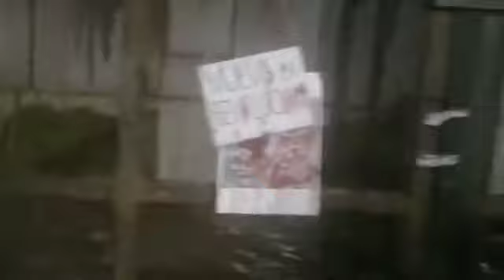32° Encuentro Nacional de Mujeres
Realización Audiovisual Alicia Romero.

Proyecto universitario.